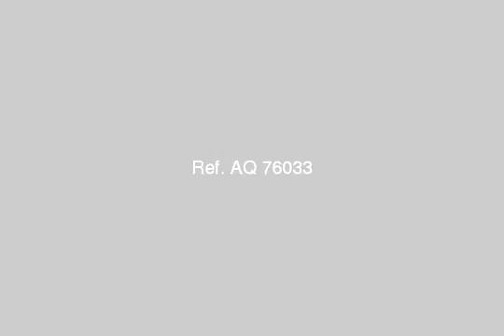بيع شقة بشيراتون عمارة اهالي 200م - mlseg.com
- مصر الجديدة - القاهرة - شيراتون - Egypt Real Estate |    Greater Cairo |    Heliopolis |     Apartment For Sale